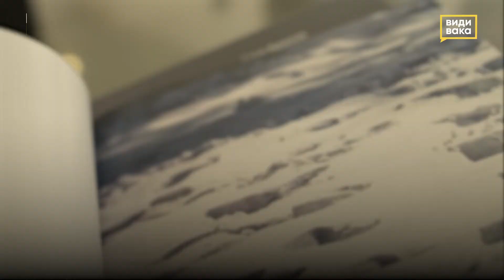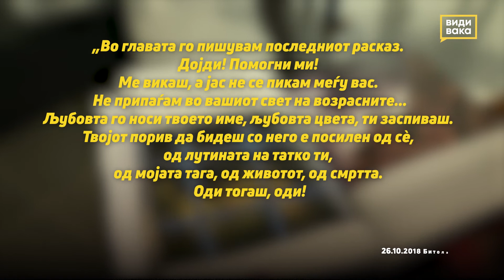„Во главата пишувам расказ“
„Во главата пишувам расказ“ е фото-книга за личните сеќавања и емоции преку 64 раскази и 115 фотографии на писателката Елизабета Баковска и фотографот Сашо Димоски.